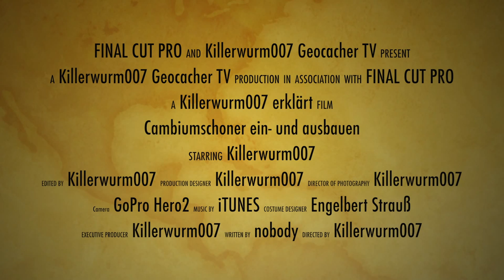Killerwurm007 erklärt Cambiumschoner ein- und ausbauen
Killerwurm007 erklärt wie man einen Cambiumschoner ein und wieder ausbaut.

Da ich gerade eine Dose versteckte habe ich nebenher noch dieses Video gedreht um euch zu zeigen wie man einen Cambiumschoner in den Baum ein und auch wie man ihn wieder ausbaut.

Hoch geklettert bin ich mit dem ART LockJack.

Als Cambiumschoner habe ich ein Nachbau aus dem Buch Seilklettertechnik von Thomas Sadewasser verwendet.